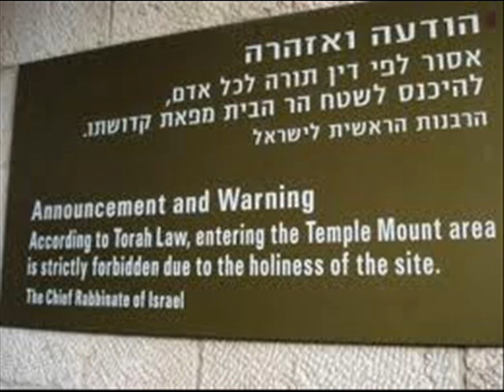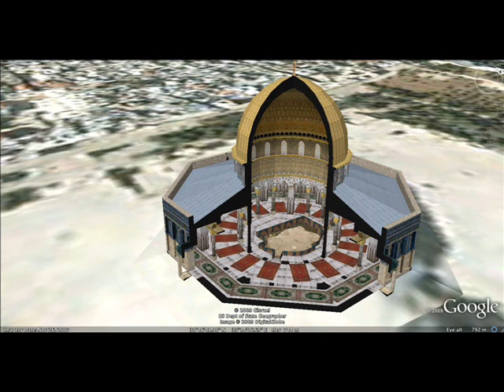Everlasting rose Live Piano Performance - Richard Hodgekins